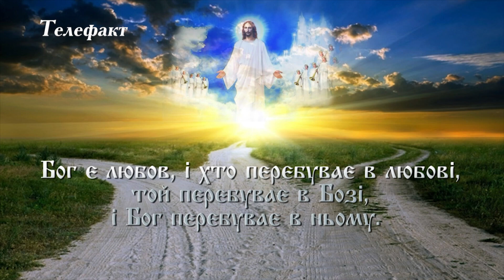ДОРОГА ДО БОГА №19